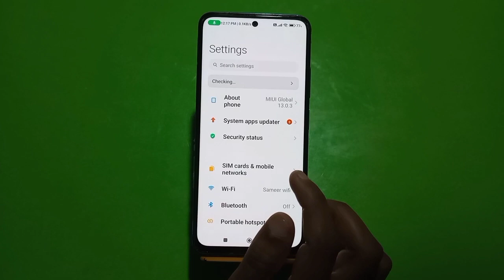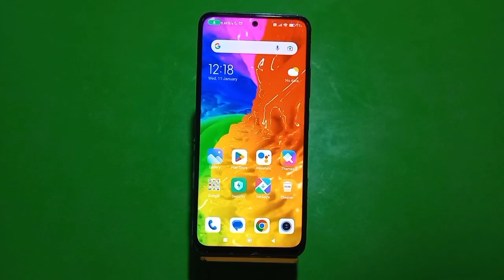How To Enable Dnd In Redmi Note 12 Pro 5G, How To Enable Do Not Disturb In Redmi Note 12 Pro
How To Enable Dnd In Redmi Note 12 Pro 5G, How To Enable Do Not Disturb In Redmi Note 12 Pro 5G, How To Use Dnd In Redmi Note 12 Pro 5G,

D.N.D_Enabke_ Redmi Note 12 Pro 5G